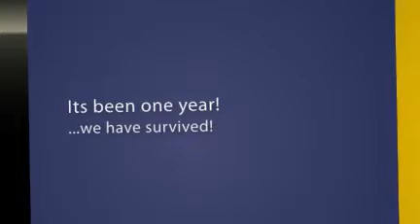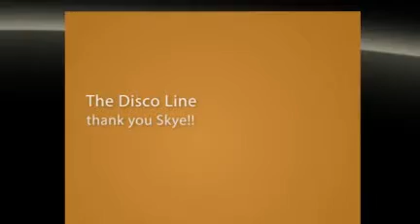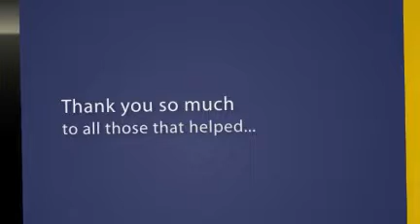ah open house 2010